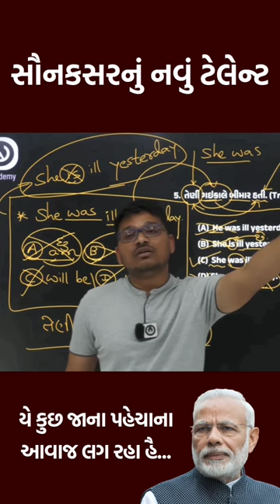સૌનકસરનું નવું ટેલેન્ટ.. મોદીજીની મિમિક્રી 😂